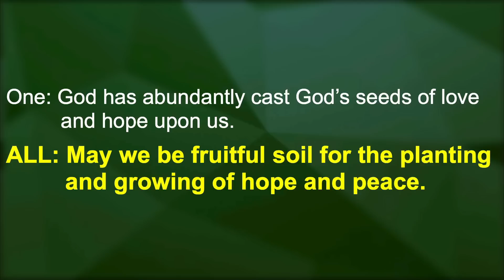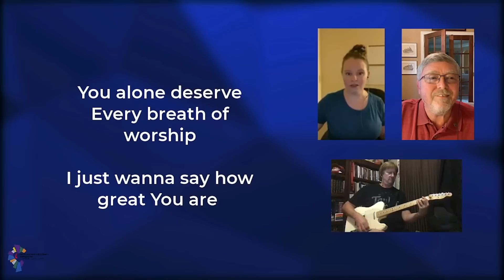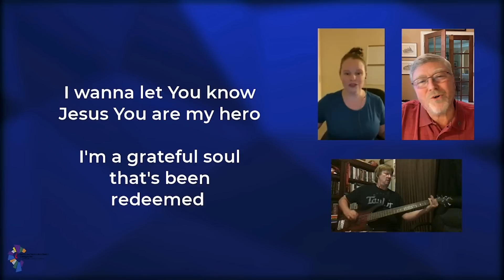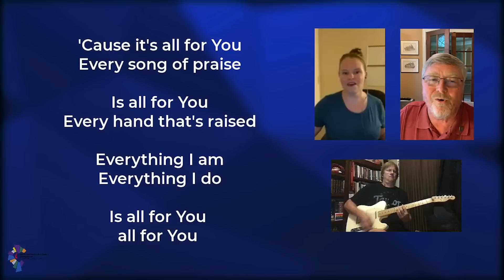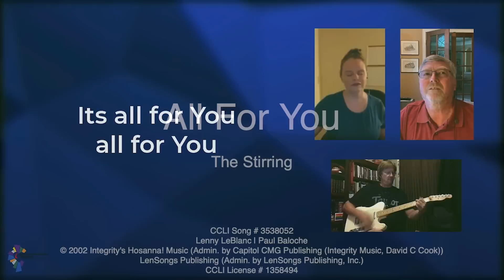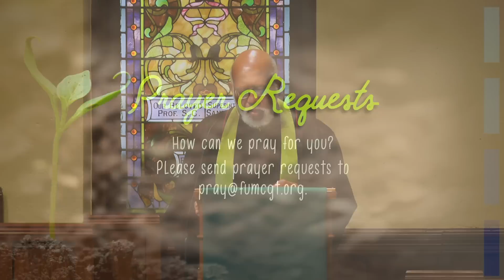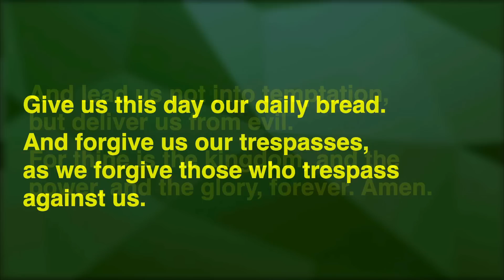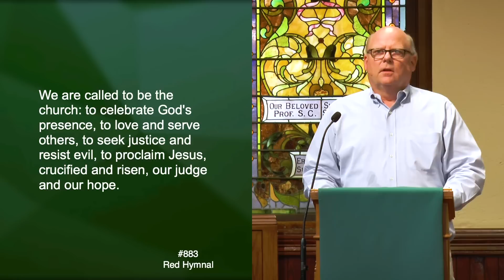9-20-20 Worship Service “Planting”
Thanks for joining us for worship! We want to hear from you.